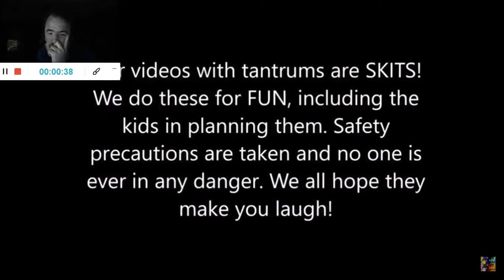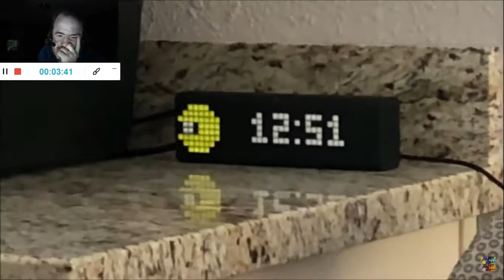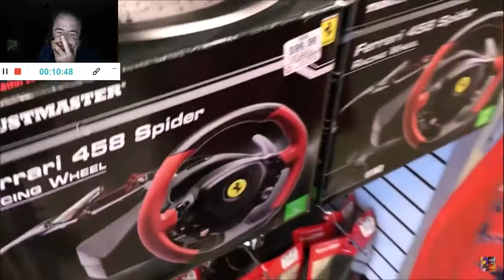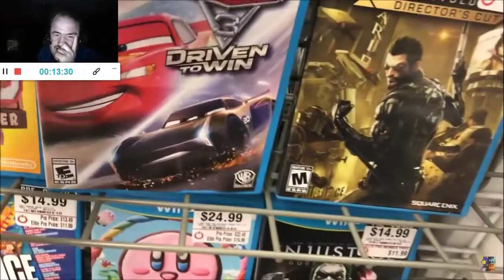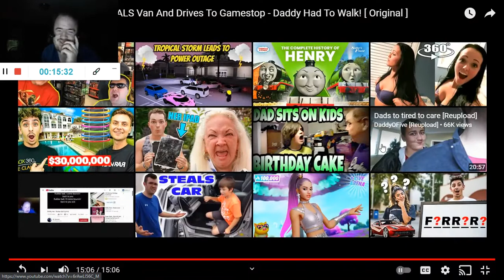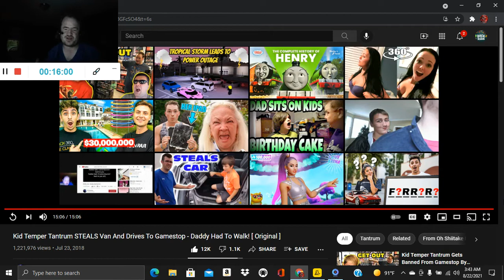Kid Temper Tantrum STEALS Van And Drives To Gamestop - Daddy Had To Walk! (Reaction #1019)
Another Reaction;